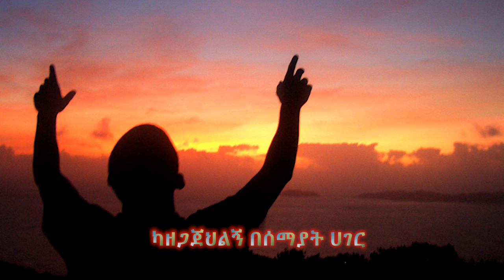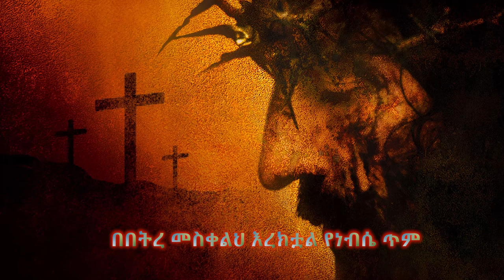ማንንም አልፈራ። ድንቅ መዝሙር። ዲ አበበ